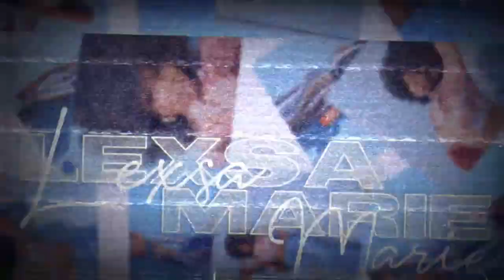#1 WIG FOR ANY BADDIE 😍 ||UNDETECTABLE B0DY WAVE 16" LACE WIG || LUVEME HAIR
HEY LOVES! NEW VIDEOS COMING SOON! THANK YOU *MWAH*!! 💋

T I M E  S T A M P S:
START: @0:00
DETAILS: @1:45
INSTALL: @6:10
EDGES: @15:00
STYLE&CUT: @20:40

S O C I A L  M E D I A :
🎨Artist Page: @lexsatheartist
💇🏾‍♀️Business Instagram: @looksbylexsa

ADD ME ON DEPOP TO GET AN AFFORDABLE WIG:
About Me:
Name: Alexsa (Lexsa)
-21 years old
-Antiguan + PuertoRican :)
-College Senior Nursing Major
-Queens New York Native (YERRRRR)